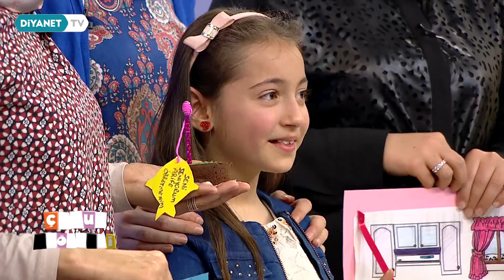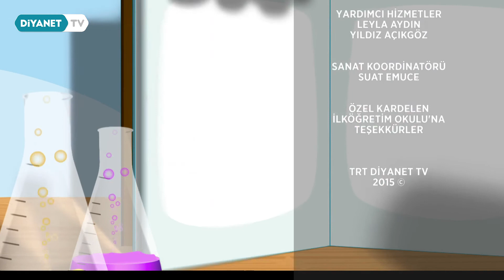Çocuk Atölyesi 442.Bölüm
Bu atölyede eğlence var.

Bu atölyede sürprizler var.

Bu atölyede çalışmaları büyük-küçük herkes bir arada yapar!

Burası Çocuk Atölyesi.

Eğlenirken öğrenmenin tam yeri...

Çocuk Atölyesi Diyanet TV'de. TRT